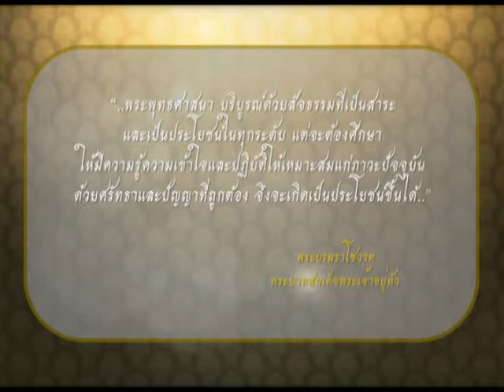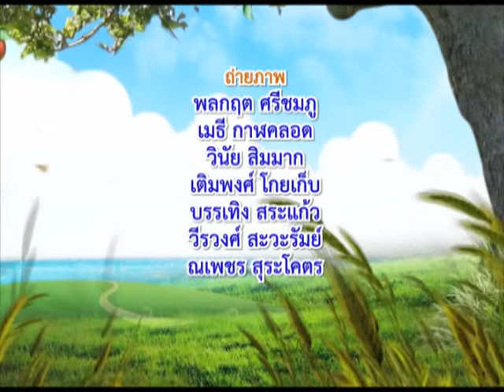ผู้ก่อตั้งมูลนิธิบ้านอารีย์ สถานที่สร้างสังคมแห่งธรรม ตอนที่ 1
รายการหลักชีวิต เป็นรายการที่นำเสนอหลักความคิดดีดีจากวิทยากรแต่ละท่าน ที่สู้ชีวิตจนประสบความสำเร็จ เพื่อจุดประกายควานำไปปรับใช้ในดำเนินชีวิต/การทำงานของเรา